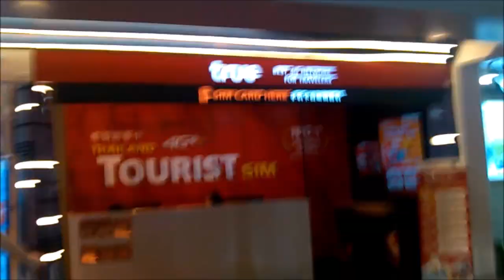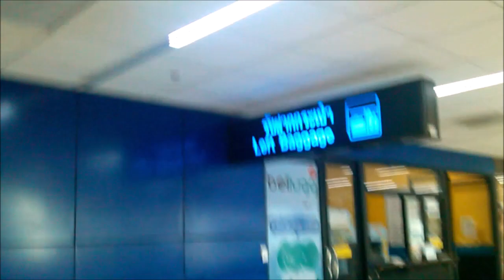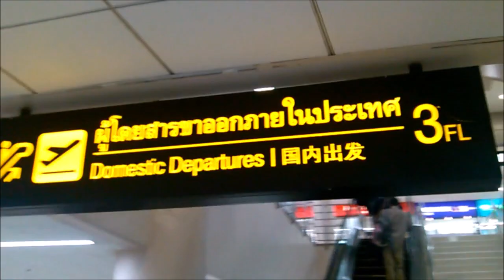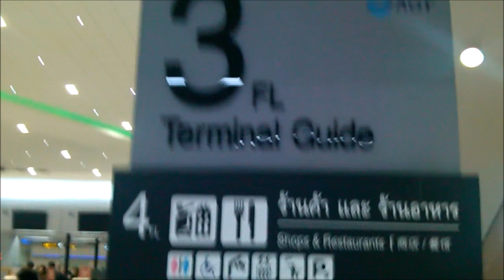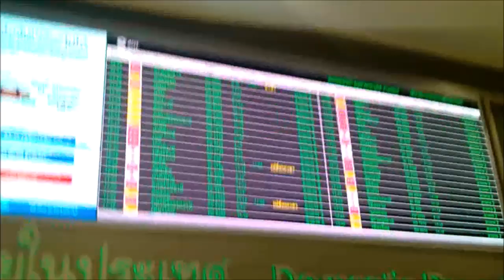【 DMK T1 (International) Arrivals 】✈【 DMK T2 (Domestic) Departures 】@ Don Mueang Airport @ Bangkok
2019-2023【 DMK T1 (International) Arrivals 】乗 ✈TRANSFER✈ 換【 DMK T2 (Domestic) Departures 】
@ Don Mueang International Airport DMK @ Bangkok Thailand (6:46)

【 NON-O VISA 10 steps 】2022年 コロナ渦 最新版『 タイに１年ロングステイする為の「ノンイミグラントOリタイアメントビザ」の申請手順10 』for 満50歳以上の日本人

『 格安！海外周遊個人旅行の作り方 - アジア編 - 』